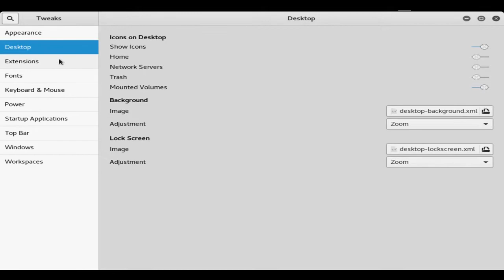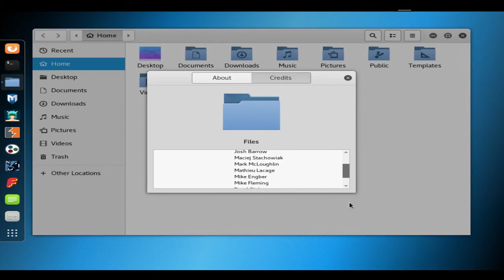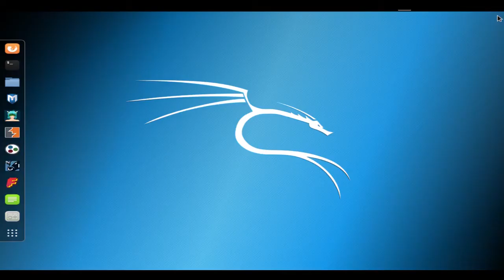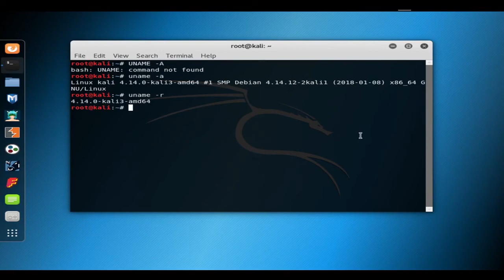Kali Linux Security App Lands in Microsoft Store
Windows 10 users can download and install the Kali Linux app onto the Windows Subsystem for Linux.

Microsoft last summer announced that WSL, which makes it possible to run operating systems like Ubuntu, would become a fully supported part of the Windows 10 Fall Creators Update.